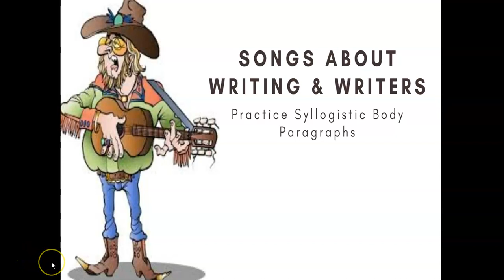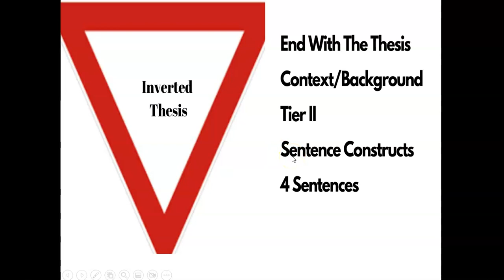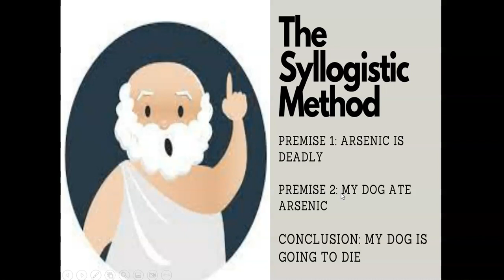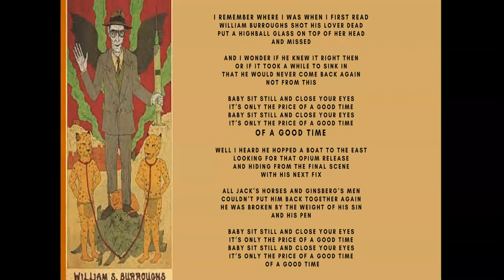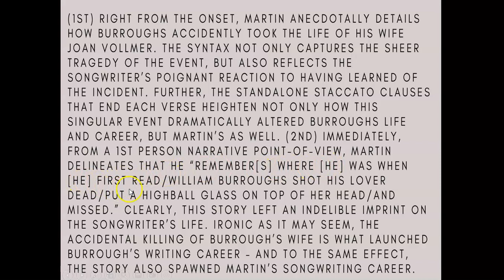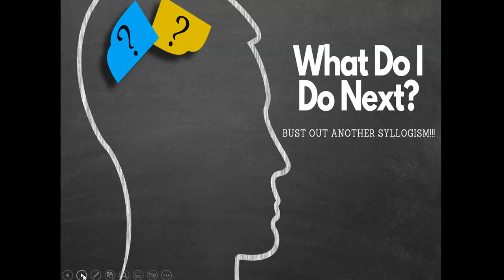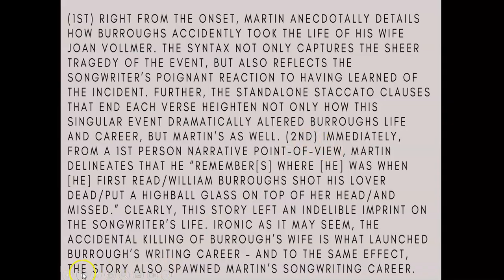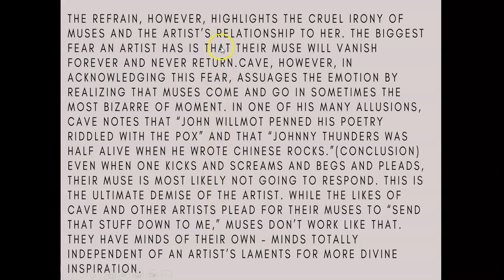Songs About Writers & Writing (Writing Workshop)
There are a ton of great songs about writers and writing.

In this essay workshop, we treat the lyrics like poetry and demonstrate how to manipulate my template of the syllogistic method.

So, if you're looking for some help on how to get your students to sustain a clear line of reasoning in their body paragraphs - check out this super engaging lesson.

And also note that my Teach It "Write" 5-Week Mastermind is being hosted by the National Writing Project.

Happy teaching and happy writing!